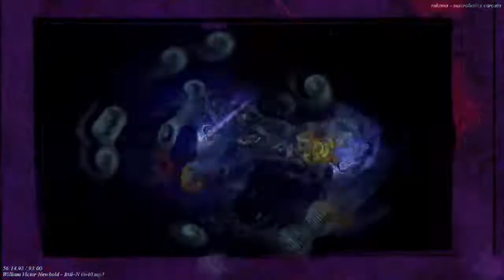Movie 22 11 20 06h55m21s 12m12s set of videos uploaded. *Photosensitivity Warning*